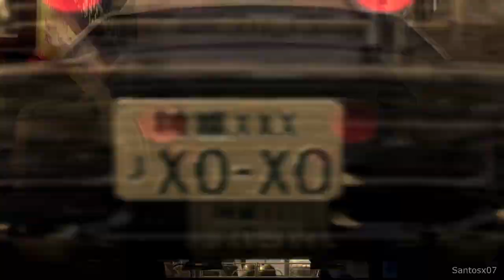Yakuza 4 Remastered - Katsuragi Ambushes Tanimura Scene